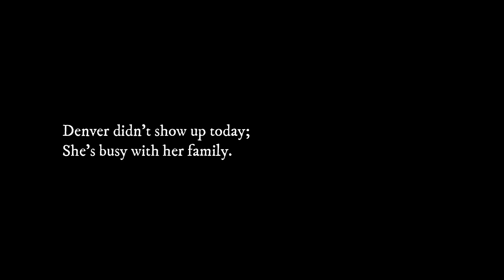Red Squirrels / Two Little Squirrels Eat Peanuts and Have Disagreements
It's good to know that both the female squirrels in the litter I hand-raised are alive and have families of their own.